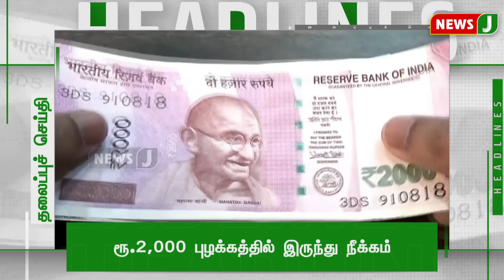Today 9AM Headlines - 20 May 2023 காலை 9 மணி தலைப்புச் செய்திகள் | Morning Headlines | NewsJ